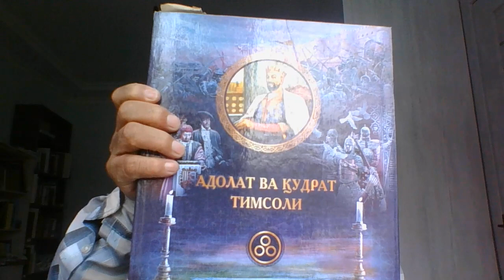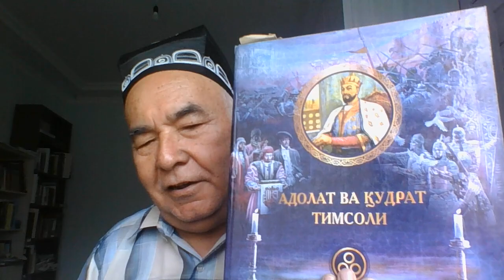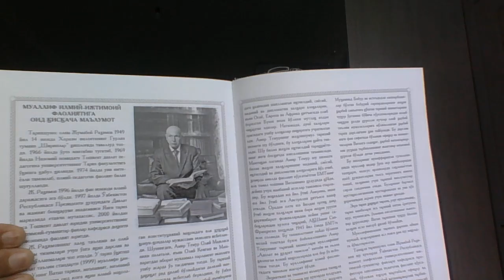JUMAVOY JASORATI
В этом видео автор рассказывает о трудах кандидатапедагогческихнаук ДжумавойРахимове, который является автором монументальных книг о великих полководцах ДжалолиддинМангубердиХоразмшахе, АмиреТемуреГурагане, его внуке, великом астрономе МухаммадТарагайУлугбеке, ЗахираддинеМухаммадеБабуре. Джумавой не профессионалный историк, но любить историю и увлеченно рассказывает в своих монументальных книгах о великих полководцах прошлого, его книги обычно богато иллюстриованы и являются одновременно и альбомами о выдающихся героях прошлого. В настоящее время автор работает профессором Университетаобщественнойбезопастности республикиУзбекистан, кавалер медали"Задоблестныйтруд"